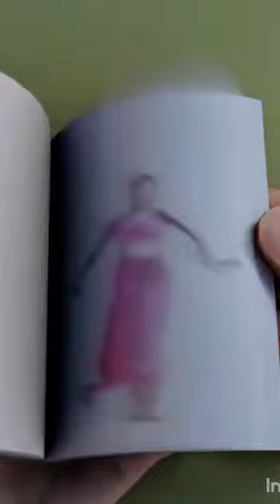Beautiful girl dancing on boy belly ll belly dance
beautiful girl dancing on boy belly
i love belly dance
live belly dance
my belly dance
real belly dancer
www belly dance